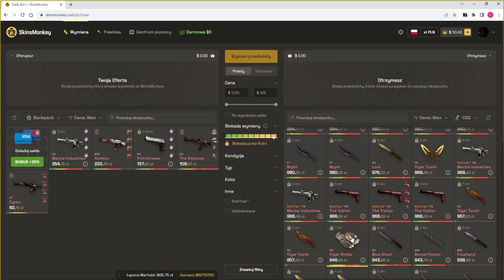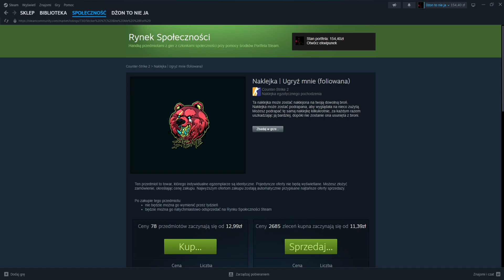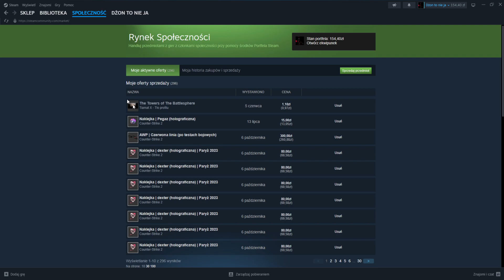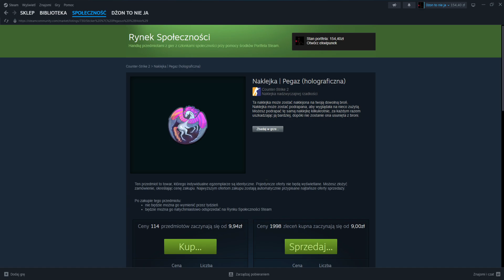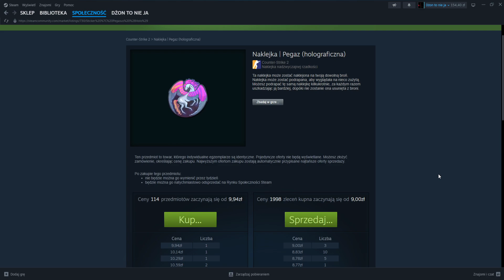Jak pieniądze żeby pieniądze na wlepkach z kapsuł społeczności?